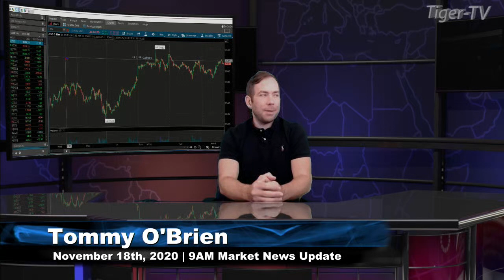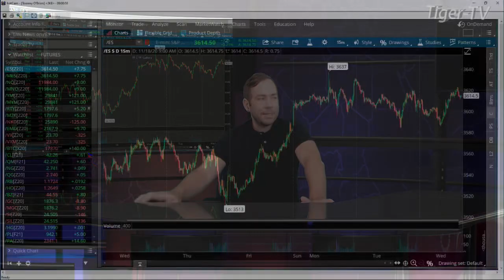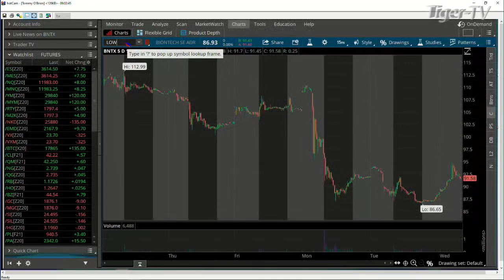November 18th, 9AM ET Market Update on TFNN - 2020